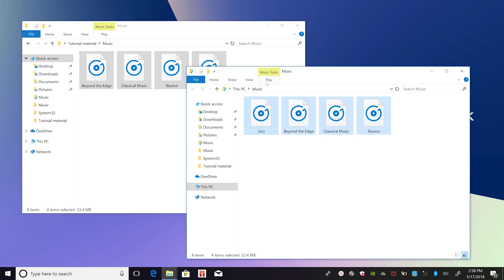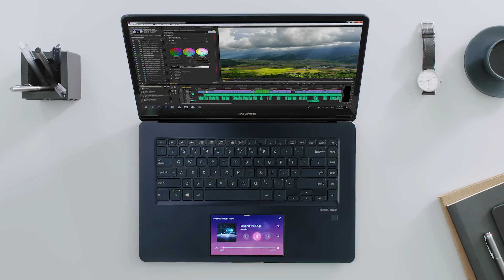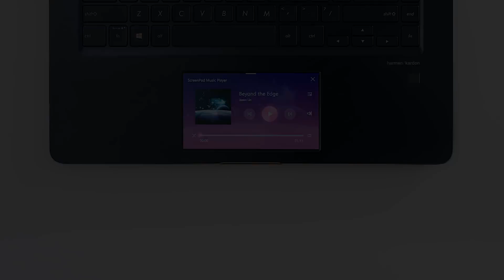ASUS ScreenPad™ Tutorial - Music & Online Video Player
ScreenPad™ is a Windows Precision Touchpad (PTP) combined with an interactive 5.5-inch FHD touchscreen that offers a revolutionary new way to work with a laptop. ScreenPad has helpful functions that can intelligently adapt to match whatever the user is doing, making it easier and quicker to multitask and get things done.

ScreenPad can be used in several different ways. Another innovative form of adaptive ScreenPad integration is via browser extensions, such as the ScreenPad YouTube Player for Chrome: this puts video playback controls for YouTube videos at the user's fingertips.

ScreenPad is currently available in ZenBook Pro series.